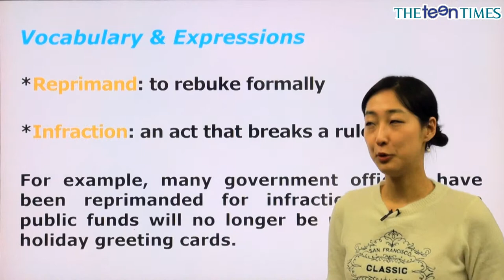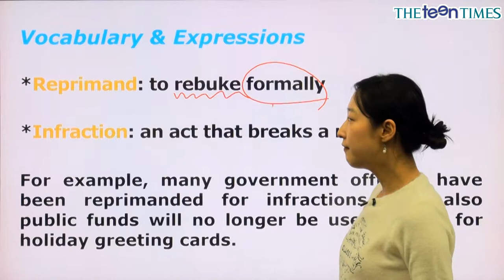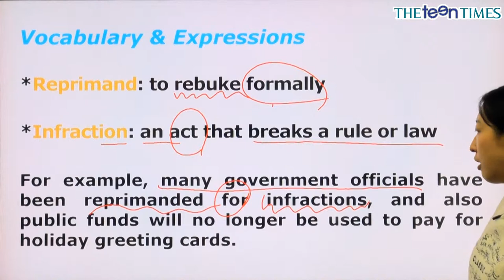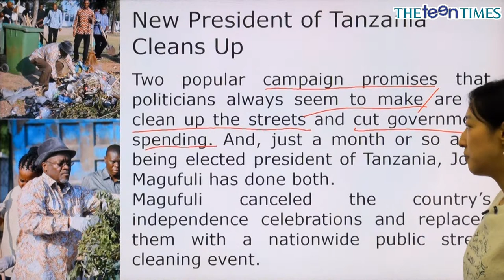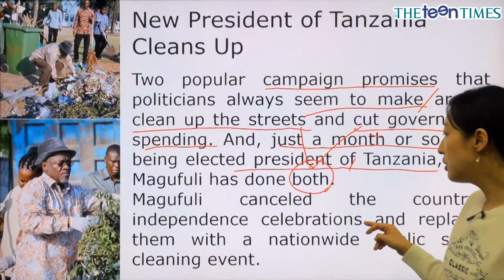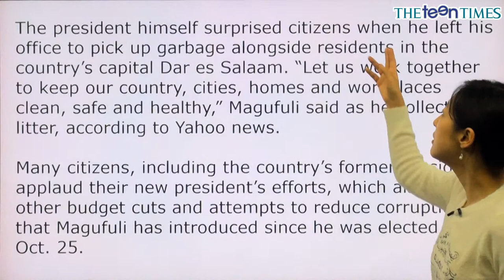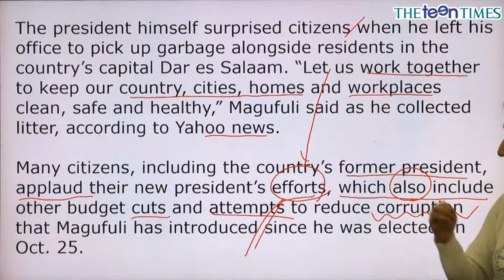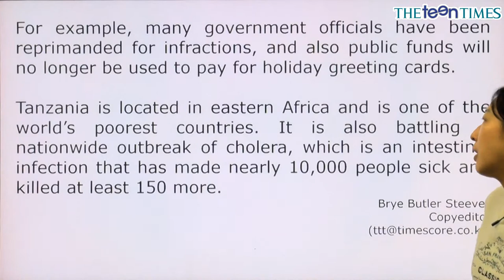New President of Tanzania Cleans Up - 전나리 선생님과 함께 하는 월드뉴스 동영상 강의 ( The Teen Times - No. 764 )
탄자니아 대통령, 거리청소 직접 나서는 모습에 국민들 감동